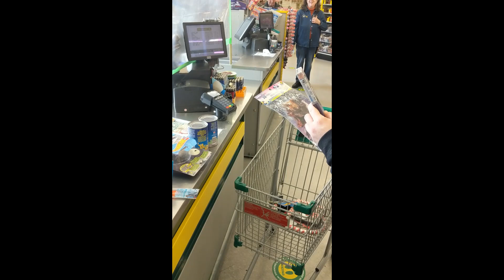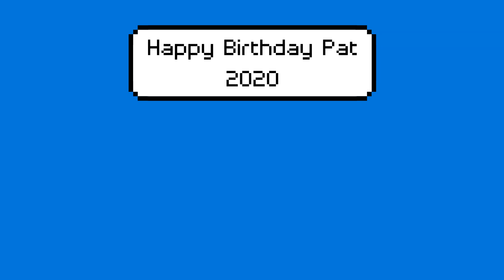Pats Super Dollar Sweep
Pat has a Birthday shopping spree at the dollar store